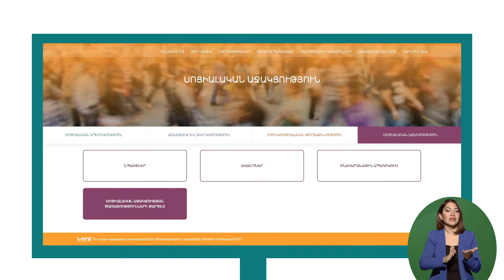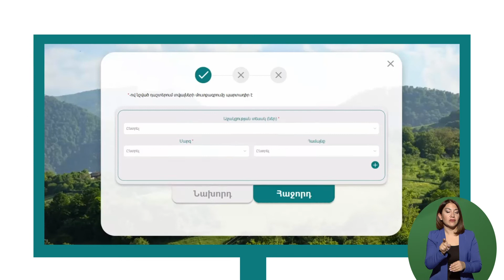Գործարկվել է Սոցիալական աջակցության ծառայությունների քարտեզ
«Սոցիալական աջակցության ծառայությունների քարտեզը» ֆիզիկական անձանց և կազմակերպություններին հնարավորություն կտա մեկտեղել ռեսուրսները՝ դրանք գրանցելով համակարգում։ Հավաքագրված տվյալները հասանելի կլինեն մարզպետարանների, ՏԻՄ-երի և ԱՍՀՆ համար` ըստ անհրաժեշտության աջակցությունը համակարգելու և ըստ նպատակի տրամադրելու համար: